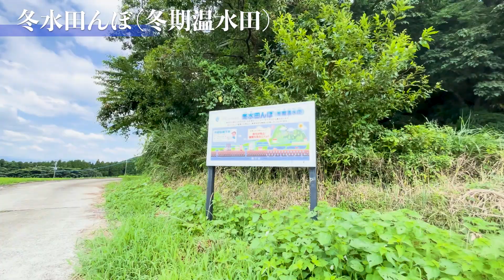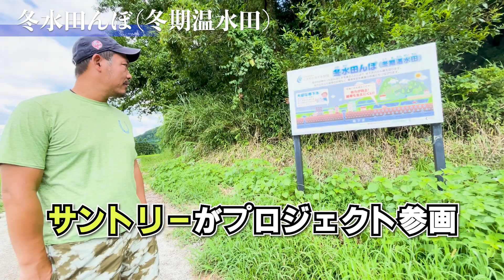無料で、サウナは無いけど代わりに...｜熊本 サウナ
阿蘇熊本空港からたったの20分なのに、こんな湧水があって綺麗な棚田があったとは...
新しい整い方を求めるサウナフリークの貴方に届けたい。